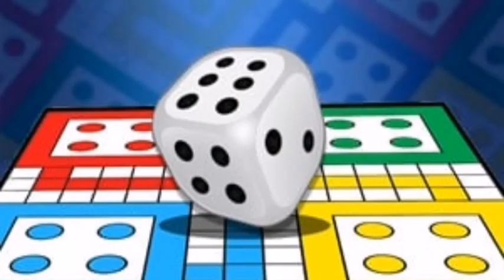Neidaw wa da Kyrni palat wow kyndeh Ludo hapoh Mobile: Pait yi wa jia😲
Paralok sniawbha ham boh ham sien yei duna yei tymbuiñ i Yong i... Sniawbha ya subscribe ya uni u Channel i leh yow Subscribe i ya u Channel Yong phi🙏 SUB FOR SUB👍